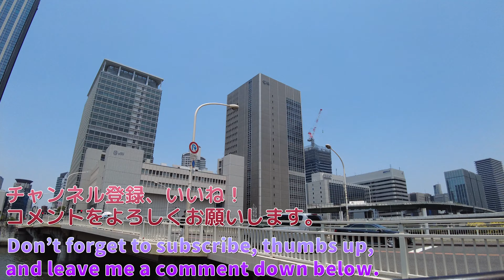【4K60fps】大阪散歩 | ランチタイムの中之島美術館前から靭公園を経由して心斎橋まで散歩しました | Walk in Osaka | Nakanoshima, Shinsaibashi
いよいよこの距離を歩くには暑さがヤバい季節になってきました。
I took a walk through the business district at lunchtime. Heat protection is necessary.
점심시간에 상업지구를 산책했습니다. 열 보호가 필요합니다.
午餐时间我在商业区散步。 热保护是必要的。

✅【4K60fps】大阪散歩 | 日曜午前の待ち合わせでにぎわう梅田の大阪駅周辺を無計画でうろうろと散歩しました | Walk in Osaka | Umeda, Osaka Station

✅【4K60fps】大阪散歩 | 月曜の夜に大阪駅から北新地を抜けて渡辺橋の中之島フェスティバルタワーまで散歩しました | Walk in Osaka | Umeda, Kitashinchi

✅【4K60fps】大阪散歩 | 水曜の朝に雨が降っていたので急遽梅田の地下を桜橋から東梅田駅まで散歩しました | Walk in Osaka | Umeda

✅【4K60fps】大阪散歩 | 金曜日の午後に天王寺駅周辺をうろうろと散歩しました。Walk in Osaka | Tennouji